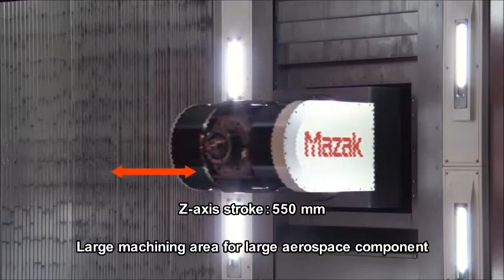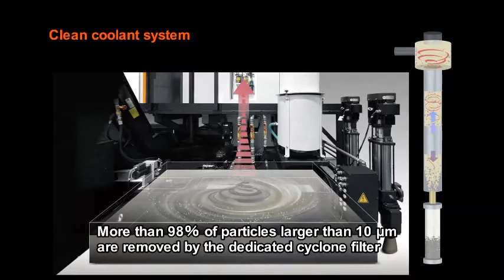INTERMAHER MAZAK Centro de mecanizado horizontal de 5 ejes VORTEX HORIZONTAL PROFILER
INTERMAHER: Distribuidor exclusivo de MAZAK en España.